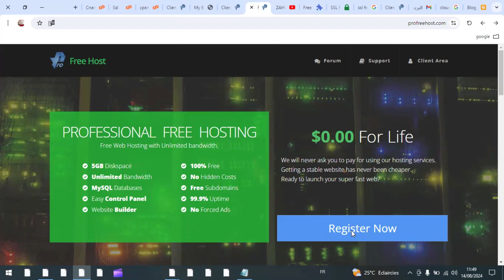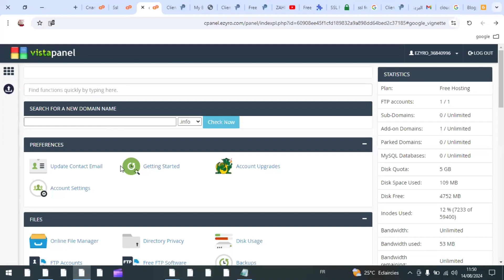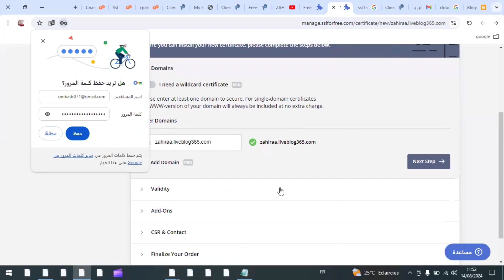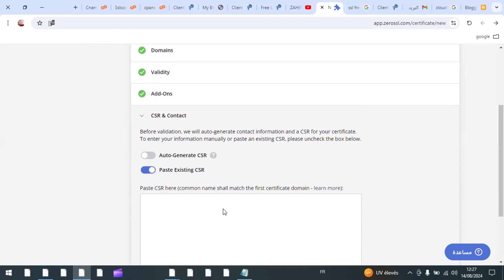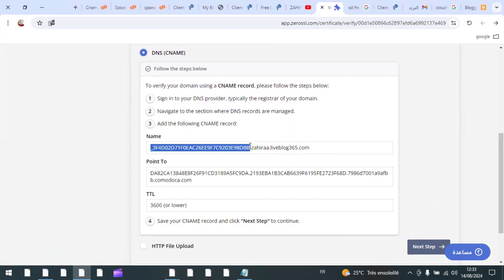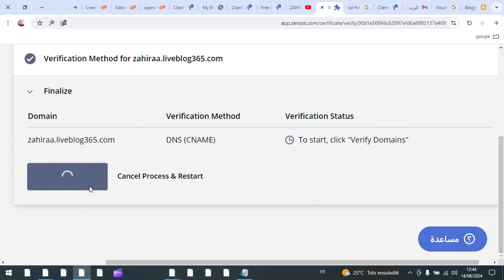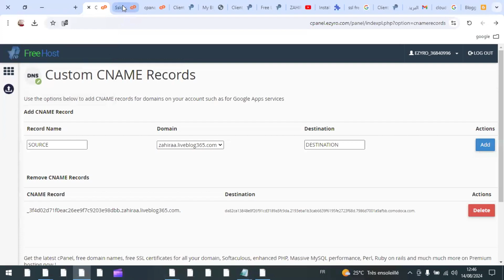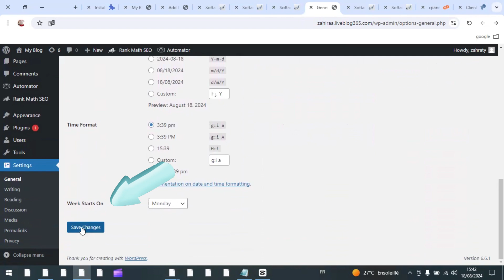كيفية الحصول على شهادة SSL مجانا وتثبيتها لموقعك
تأمين بيانات المستخدمين على موقعك الإلكتروني أمر أساسي. واحدة من أهم الطرق لتحقيق ذلك هي عبر استخدام شهادة الأمان SSL (Secure Sockets Layer). شهادة SSL تشفر البيانات التي يتم تبادلها بين المتصفح والخادم، مما يضمن أن المعلومات الحساسة مثل بيانات تسجيل الدخول والمعاملات المالية تظل آمنة.
في هذا الفيديو، سنتناول كيفية الحصول على شهادة SSL مجانًا وتثبيتها لموقعك.

الخطوة 1: فهم شهادة SSL
قبل البدء في الحصول على شهادة SSL، من الضروري فهم ماهية الشهادة وكيف تعمل. شهادة SSL تقوم بتشفير البيانات المرسلة بين المستخدمين وخادم الموقع، مما يمنع أي طرف ثالث من قراءة أو تعديل هذه البيانات.
تأكد من أن شهادة SSL تعمل بشكل صحيح من خلال التحقق من وجود رمز القفل الأخضر بجانب عنوان URL لموقعك في متصفحات الويب.

الخطوة 2: اختيار مزود شهادة SSL مجاني
هناك العديد من مقدمي خدمات شهادات SSL المجانية. من أشهرها:
SSL For Free: خدمة أخرى توفر شهادات SSL مجانية وبسيطة.

الخطوة 3: تسجيل موقعك للحصول على شهادة SSL

تسجيل الدخول إلى لوحة التحكم الخاصة بمضيف الويب: توجه إلى لوحة التحكم لمزود الاستضافة الخاص بك (مثل cPanel).
البحث عن خيار SSL/TLS: ابحث عن قسم "SSL/TLS" أو ما يعادله في لوحة التحكم.
طلب شهادة جديدة: اختر خيار طلب شهادة جديدة مزودة من SSL مجاني .
إدخال التفاصيل المطلوبة: قد تحتاج إلى إدخال معلومات مثل اسم النطاق (الدومين) وتفاصيل الاتصال.

الخطوة 4: تثبيت شهادة SSL
بمجرد الحصول على شهادة SSL، يجب تثبيتها على خادم موقعك:

تحميل شهادة SSL: بعد إصدار الشهادة، قم بتحميل الملفات اللازمة إلى جهاز الكمبيوتر الخاص بك.
رفع الشهادة إلى الخادم: اذهب إلى لوحة تحكم الاستضافة الخاصة بك وادخل إلى قسم "SSL/TLS" لرفع ملفات الشهادة.
تثبيت الشهادة: اتبع التعليمات المقدمة في الفيديو لتثبيت الشهادة.

الخطوة 5: تفعيل HTTPS على موقعك
بعد تثبيت شهادة SSL، يجب تفعيل بروتوكول HTTPS لضمان أن كل الاتصالات لموقعك تتم عبر القناة المشفرة:

تحديث إعدادات الموقع: تأكد من أن جميع الروابط في موقعك تستخدم بروتوكول HTTPS بدلاً من HTTP.

اختبار الاتصال: بعد التثبيت، اختبر موقعك للتأكد من أن الاتصال يتم عبر HTTPS وأن شهادة SSL تعمل بشكل صحيح.

الخطوة 6: متابعة وتجديد الشهادة
شهادات SSL المجانية صالحة لمدة 90 يومًا. تأكد من تجديد الشهادة بانتظام لضمان استمرارية أمان موقعك.

الختام
الحصول على شهادة SSL وتثبيتها لموقعك هو خطوة مهمة نحو حماية بيانات المستخدمين وتعزيز ثقة الزوار في موقعك. باستخدام شهادات SSL المجانية يمكنك ضمان أمان موقعك دون تكبد أي تكاليف إضافية. باتباع الخطوات المدكورة في الفيديو، يمكنك تأمين موقعك بسهولة وبشكل فعال.

ادعم المحتوى المفيد وتابعنا ليصلك كل جديد، وإذا واجهتك أي تحديات اكتبها في تعليق لنساعدك.

😘 شكرا على دعمكم ومحبتكم الدائمة

اللينكات

لدعم القناة:
MA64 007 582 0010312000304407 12

 ان كنت تريد أن تسأل في قناة تلغرام من الرابط التالي

الفصول للفيديو
00:00 المقدمة.
00:24 CPANEL.
01:24 افتح SSL.
01:35 افتح FREE SSL.
03:08 خطوات الحصول على مفتاح.
04:13 خطوات الحصول على الشهادة المجانية.
04:16 DNS.
06:28 تحميل الشهادة.
07:42 UPLOAD للشهادة داخل الموقع.
08:00 انهاء خطوات تفعيل شهادة الامان.